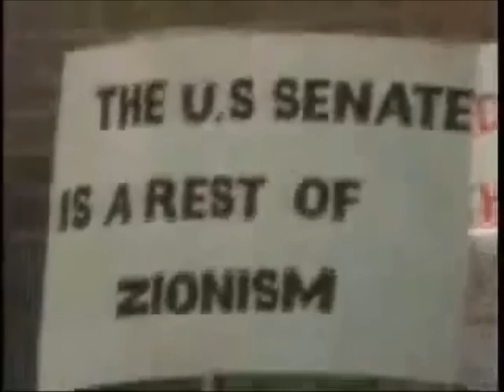Iran War Reality Check; U.S going to war with Iran, what to expect.(2/2)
Russia and China have armed Iran to the teeth, Iran also have advanced domestically made missiles anti ship missiles, torpedoes, and high electronic warfare capabilities. An attack on Iran will lead to a huge world disaster.